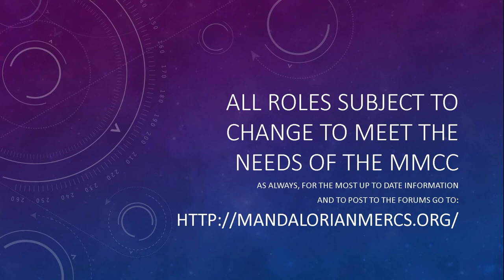What is an Armor Party? - Tal Talks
Our panel gives a brief overview of an Armor Party.